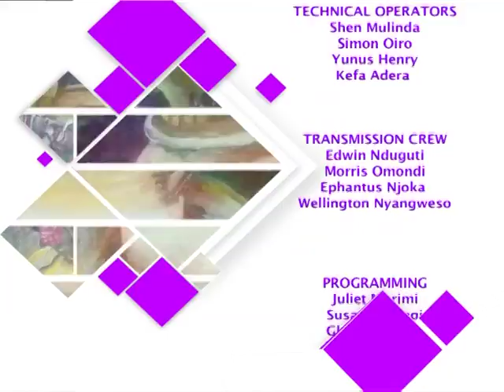LIFE & STYLE: Artistic Tuesday - Spoken Art 9th May 2017 (Part 4)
LIFE & STYLE: Artistic Tuesday 9th May 2017 (Part 4)